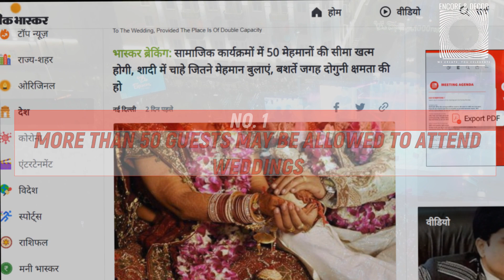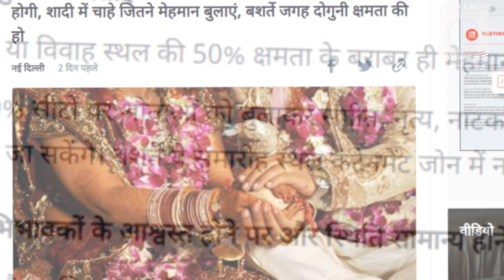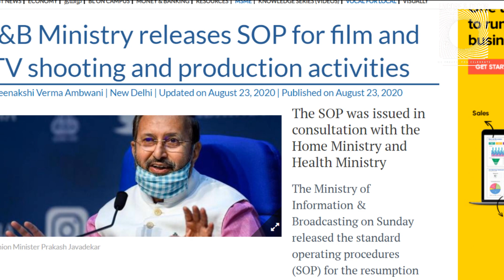Unlock 4: Good News for Events & Media Production Industry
unlock4 will begin from September 1. govtofindia may lift several restrictions which will be good for eventmanagement and mediaproduction industry. Watch this video to know more